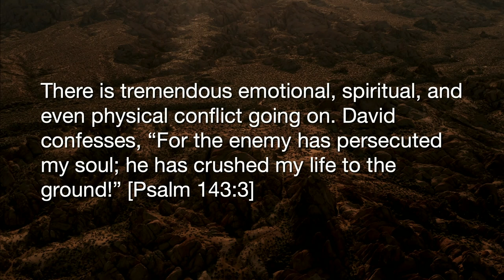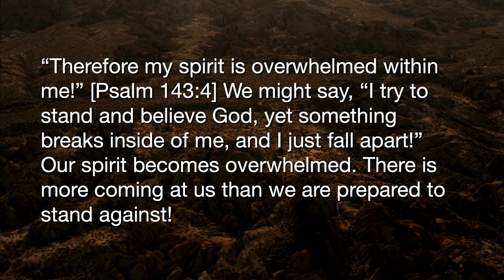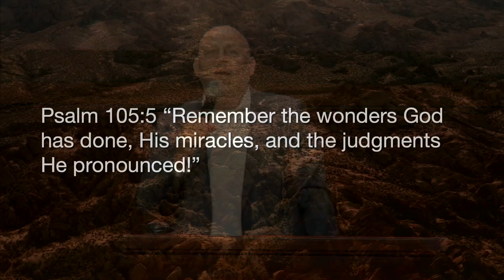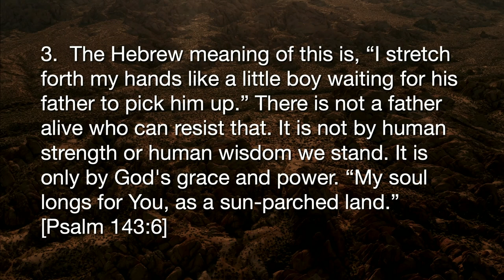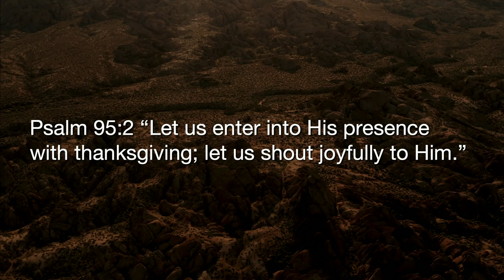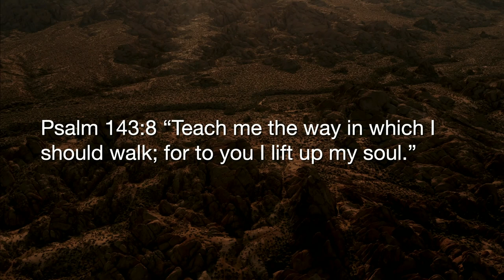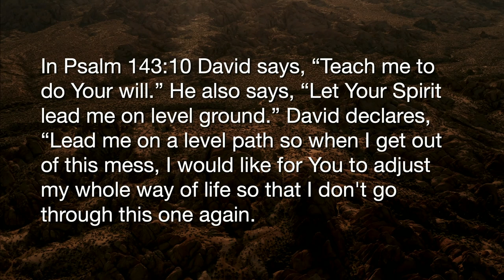When All Hell Breaks Out, STAND! | Pastor Mike Mille' | 04.30.23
WhiteDove Fellowship invites you to join us in person at 3600 Manhattan Blvd. Harvey, LA 70058.